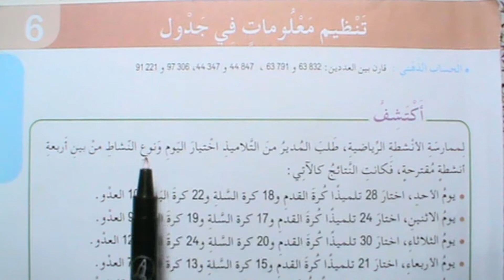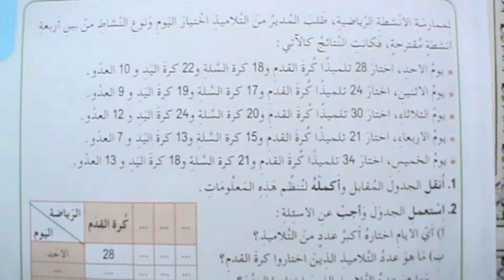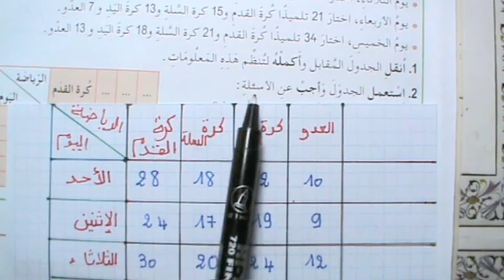شرح و حلول الكتاب المدرسي رياضيات أكتشف للخامسة إبتدائي الصفحة 17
شرح و حلول الصفحة 17 من الكتاب المدرسي رياضيات أكتشف تنظيم معلومات في جدول للسنة الخامسة إبتدائي